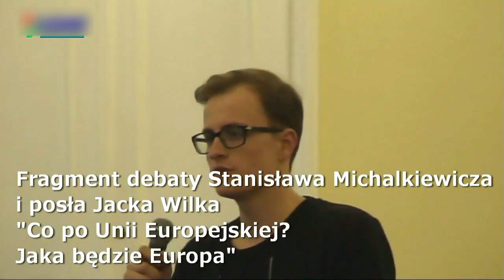EKSTRA! O POLITYCE MIĘDZYNARODOWEJ RZĄDU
Stanisław Michalkiewicz o relacjach Polsko- Żydowskich.